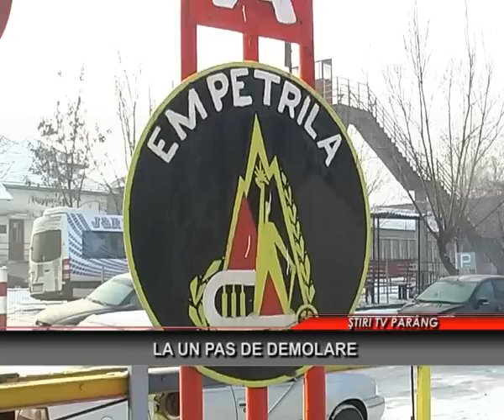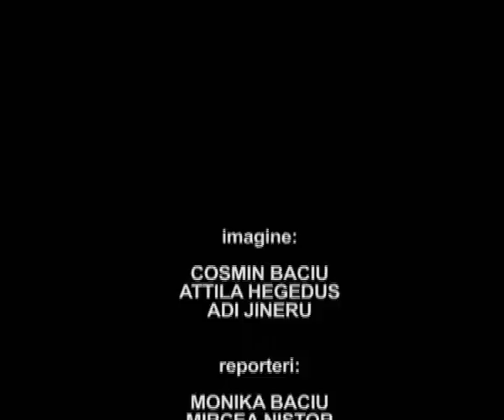Stiri Tv Parang 20 ianuarie 2015